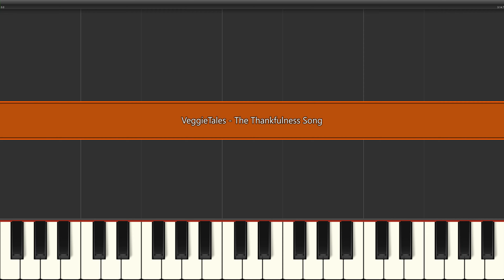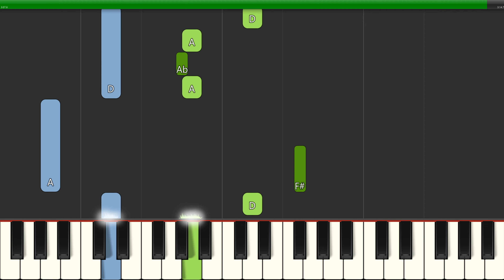VeggieTales - The Thankfulness Song (Slow Easy) Piano Tutorial 4K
Learn how to play VeggieTales  - The Thankfulness Song (Slow Easy) with this Piano Tutorial 4K video. Enjoy!
00:00 - Easy Piano Slow Tempo
01:33 - Easy Piano Medium Tempo
02:34 - Easy Piano Original Tempo